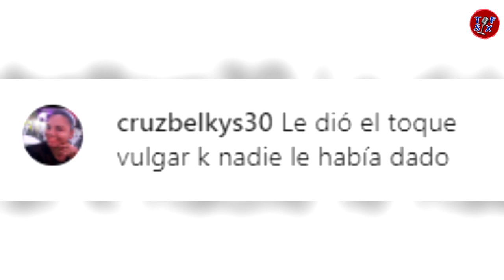DANNA PAOLA REALIZA “S3NSU4L BAILE R3TO” Y la critican por VULG4R